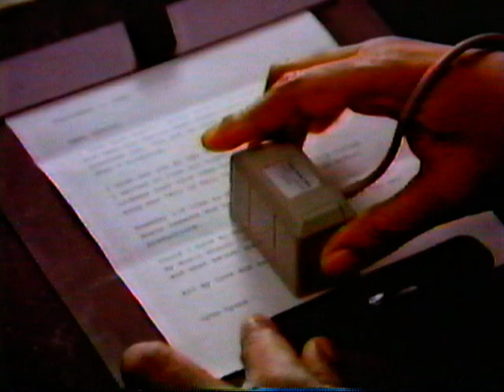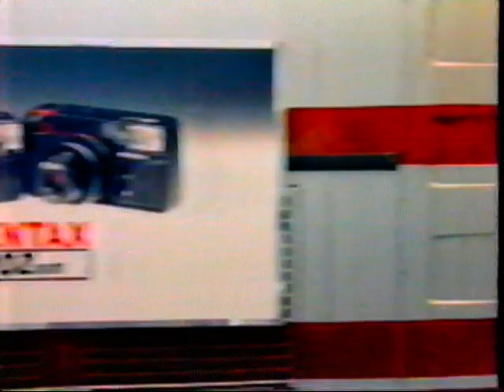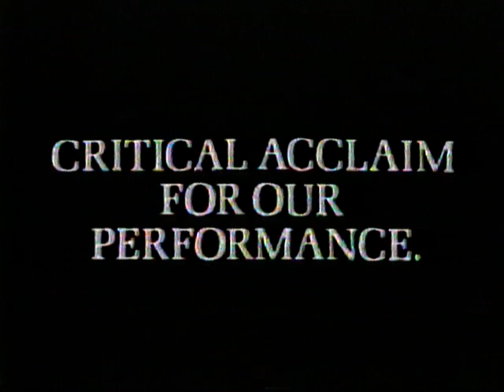Chicago 80's Commercials Part 7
From a cassette tv recording.